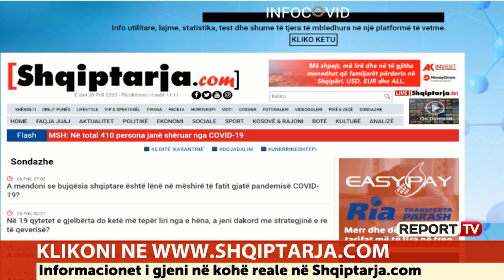Gazetari shqiptar në Pekin: Rastet e reja janë të importuara, e detyrueshme karantinimi 21 ditë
Gazetari shqiptar, Edison Myrteza në një lidhje për Report Tv ka bërë një panoramim të situatës në Kinë, si pasojë e COVID-19. Ai shprehet se70 rastet e reja që janë raportuar një ditë më parë në Heilongjiang, kanë rikthyer frikës, por situata sipas tij është në kontroll.

"Janë 11 raste të fundit, ku 5 janë të importuara nga jashtë. Heilongjiang është futur në karantinë për shkak të një studenteje nga Amerika. Gjendja është e kontrollueshme, gjithçka është në kontroll. Atë ardhurit futen në karantinë. Të gjitha raste, sipas ligjit duhet të kalojnë 21 ditë karantinë, pra jo 14 ditë. Prandaj shumë persona janë shfaqur pas 14 ditësh. prandaj janë marrë masat", tha Myrteza.